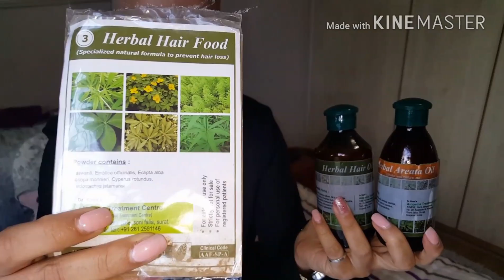Living with alopecia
Cape Town media personality Kelly Pearce opens up about suffering from alopecia - a condition which has seen her losing most of her hair.

VIDEO BY: Tanya Petersen